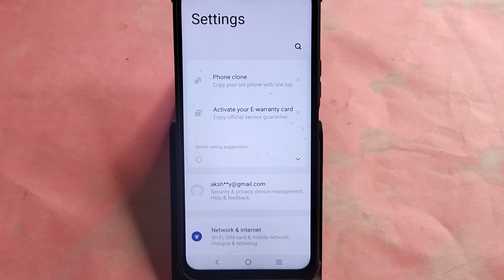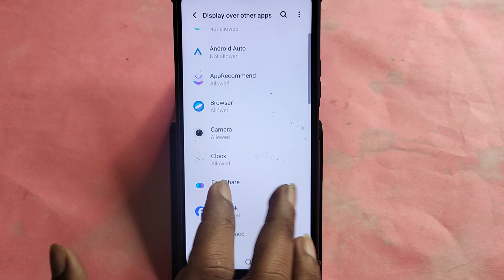IQOO 12 5G me ads kaise band kare, how to stop ads in IQOO 12 5G me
Best powerful CPU under 10k

60-Inch Tripod with Bag

7 Socket 6A Extension Board

multiplug Extension